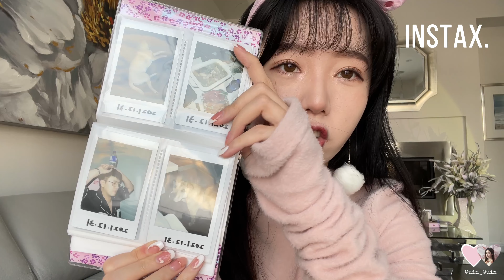1月购物分享Shopping Haul｜超温柔小香风～毛茸茸套装&冬季最爱香水！Sandro/CHUU/Aritzia/Miu Miu/拍立得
2022年的第一波购物分享～
是温柔的冬季分享啦 一到冬天就喜欢毛茸茸的东西
可可爱爱 温温柔柔 💗

1. Sandro
在yorkdale的sandro买的 网站上没看到
大家可以去实体店看看

2. CHUU - Winter Peach Top Hand Warmer Set

3. CHUU - You Are So Cute Tweed Cardigan Skirt Set

腰带：
These Sweet Details Pearls Belt

4. CHUU - It Will Make Sense Ruched Dress

5. Aritzia - Cindy Bustier

6. Aritzia - TnaBUTTER™ Cheeky Hi-Rise Legging

7. Line Friends
也是在线下买的～

8. Miu Miu L'Eau Rosée Eau de Toilette

9. 拍立得

mini8已经没有啦 mini25拍人好看！推荐给大家～

B站：Quin_Quin昆昆呀
小红书：Quin_Quin昆昆呀